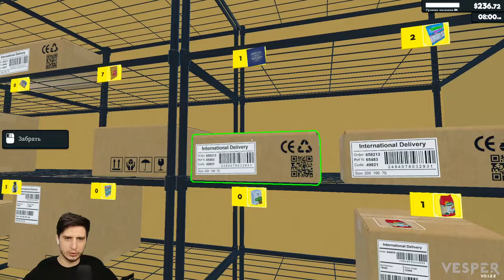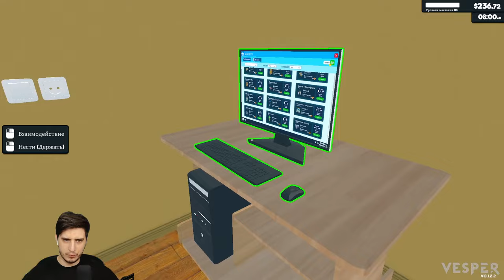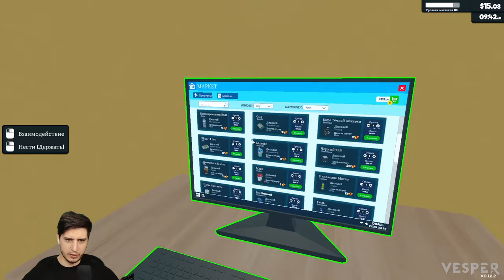Supermarket Simulator | Отомстил за всех продавцов! #13